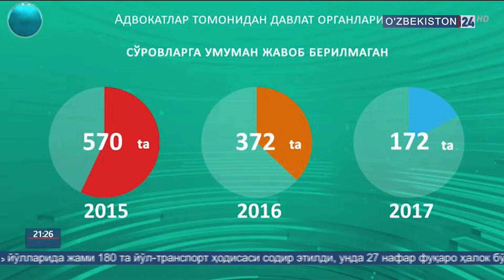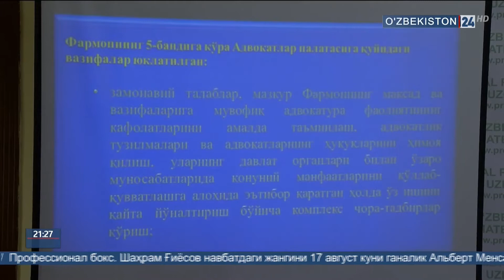Адлия вазирлиги матбуот анжумани